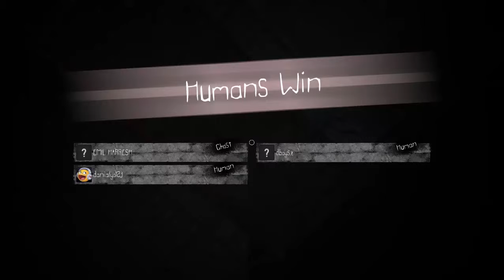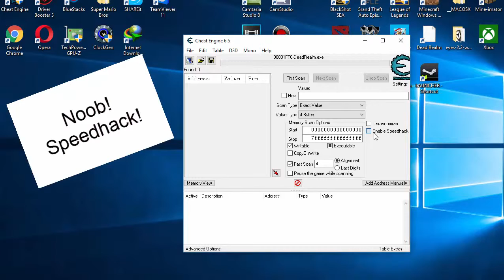Remake! Dead Realm Multiplayer - (Emil x Danial x DBoySx)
16GB RAM
ASUS NVIDIA GTX 750TI 2GB DDR5
2TB HDD
250GB SSD